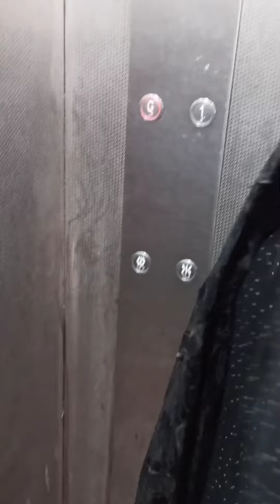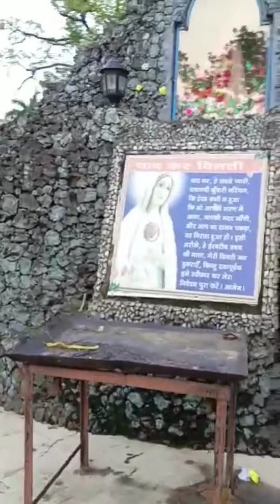Welcome to my vlog||we are going to Market for repair my guitar strings🎸🎸🎼🎼